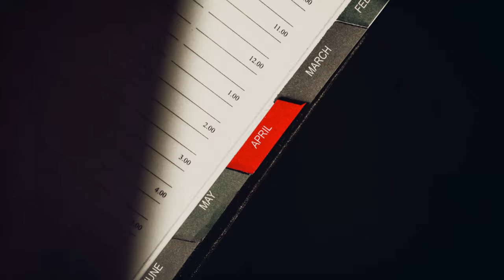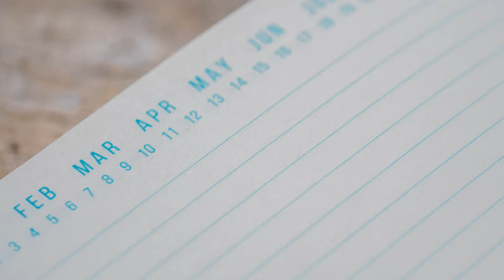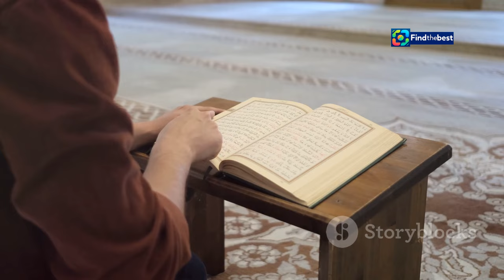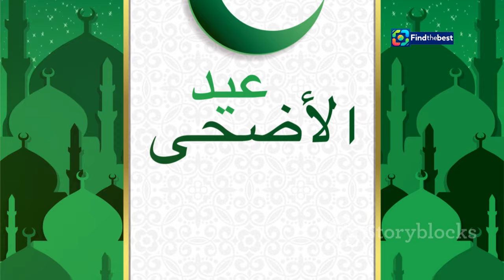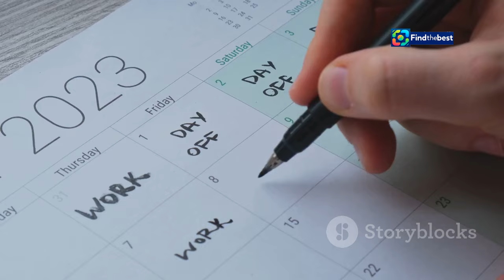Puasa Ayyamul Bidh September 2024: Niat dan Keutamaannya